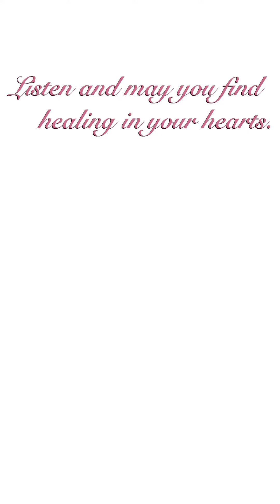How Do I Love Thee? (Sonnet 43) | Elizabeth Barrett Browning | Cure Quotes with CynthMD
There are countless ways to show your love to your beloved. True love is timeless and knows no boundaries. Let's all celebrate love this Christmas season.

Listen and may you find healing in your hearts.

Join us every Sunday at 8am (Philippine time) for a new CureQuote. We hope it touches your life in a meaningful way.

Original Writing: "How Do I Love Thee? (Sonnet 43)" by Elizabeth Barrett Browning